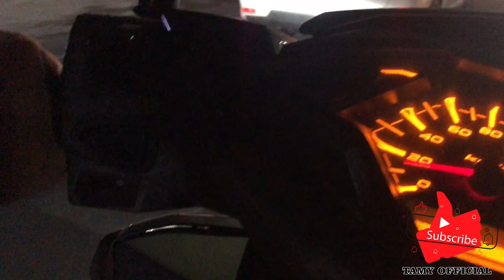Bali Update - Kuta beach St. is very busy but Kartika Plaza and North Padma st. are still quiet ?!